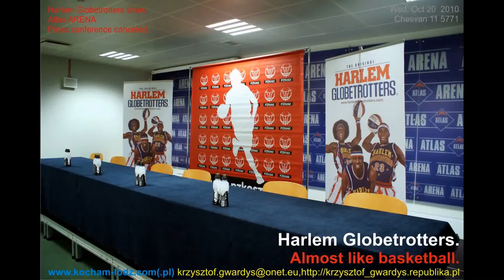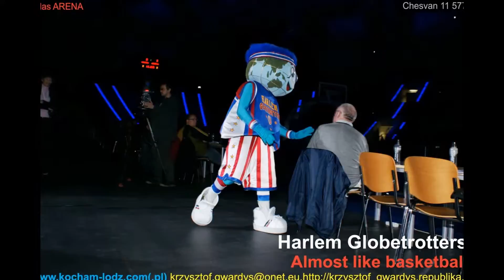2010.10.20 HARLEM GLOBTROTTERS-Arena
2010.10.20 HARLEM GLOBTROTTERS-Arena